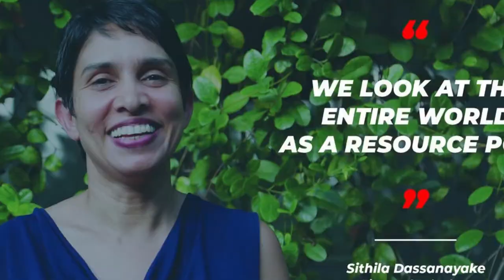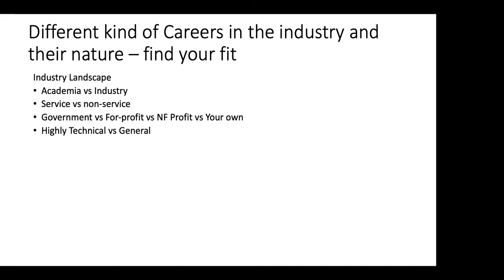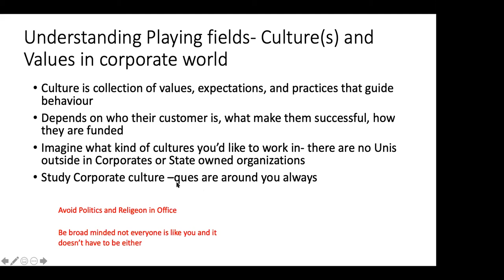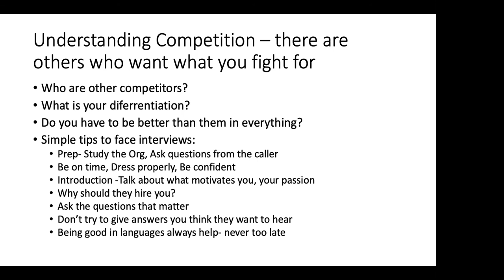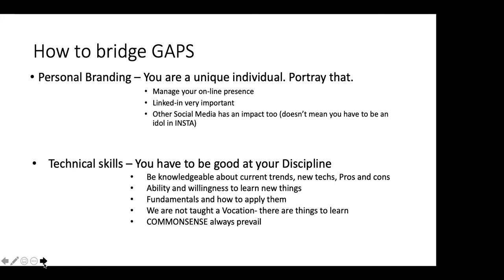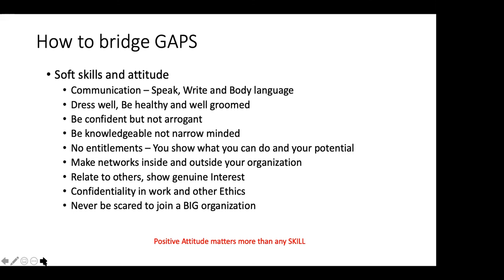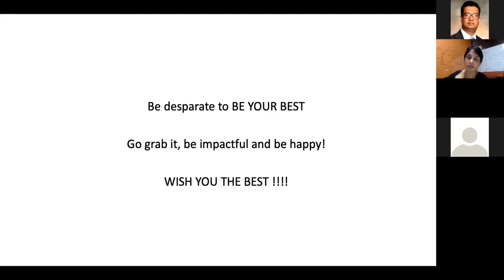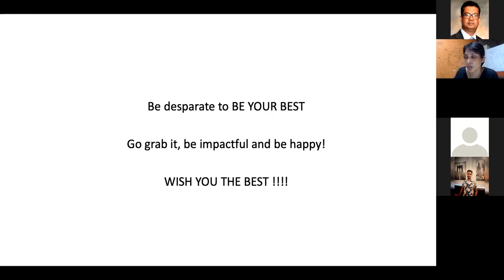Webinar# 17 Finding your role and becoming the best at it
The 17th DMIE webinar was held on 23rd of June 2021. It was about Finding your role and becoming the best at it and the key speaker was Ms. Sithila Dassanayake.

Ms. Sithila Dassanayake has career experiences in: Textile and Clothing Planning and Operations, Lean Manufacturing implementation, Innovation Framework Establishment and Implementation, Open Innovation, Technology Development and Commercialization Enterprise Resource Planning: Retail, Telecom Industries- IFS Application Consultancy, SAP Implementations-
Textile Management Consulting : Oil and Gas, Financial Services, Conglomerates Process Excellence, Ernst & Young ME Her current key projects: Innovating a water-free, waste-free Technology for clothing functionalization Zero waste, on-demand, Technology Platform for clothing